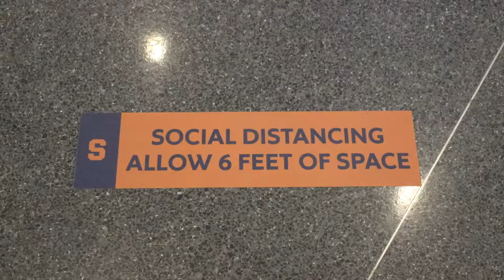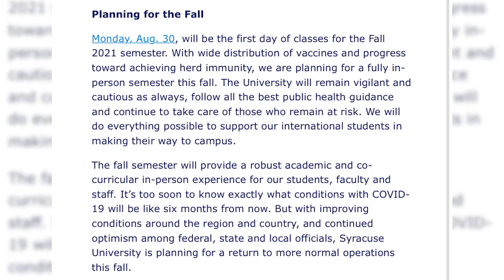VIS 261 Assignment 3